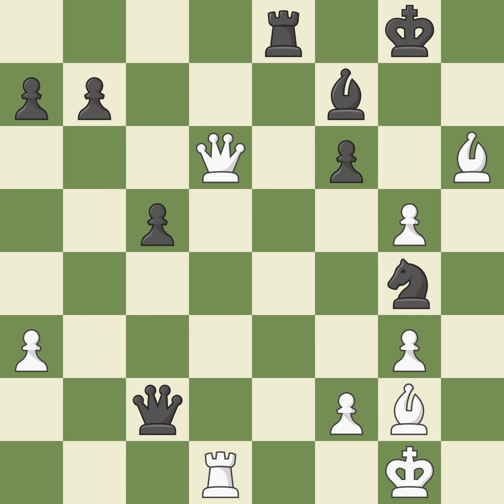Ruy López Opening: Morphy Defense, Anderssen Variation, 5...d6 6.c3 g6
Ruy López Opening: Morphy Defense, Anderssen Variation, 5...d6 6.c3 g6, Event 4NCL 2016-17